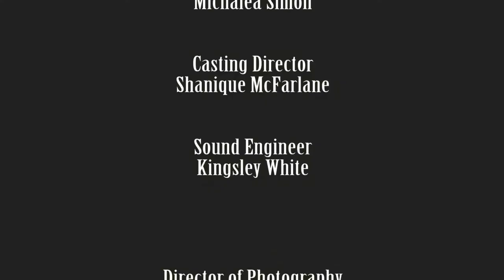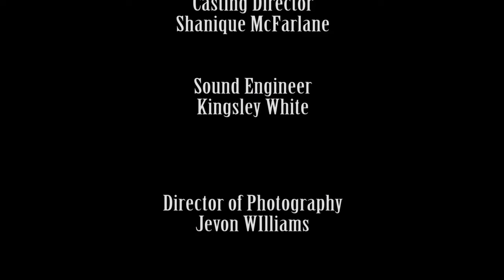Books, Banana Chips and Bag Juice (Short Documentary) - Jev Journalist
Dug up and old documentary I did back in University, in about 2016/17. Watch it, Feel it, Like it , Share it and leave a bunch of comments guys.
Follow me on the socials:
Instagram - @Jevjournalist || Twitter - @Jevjournalist_